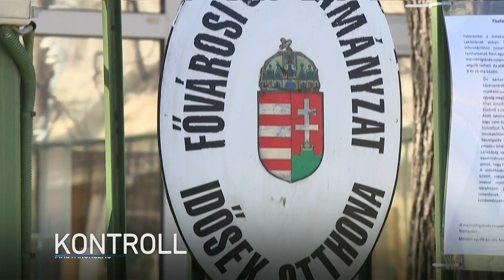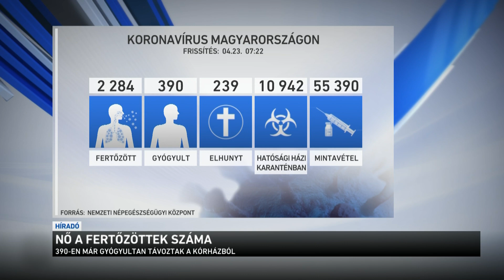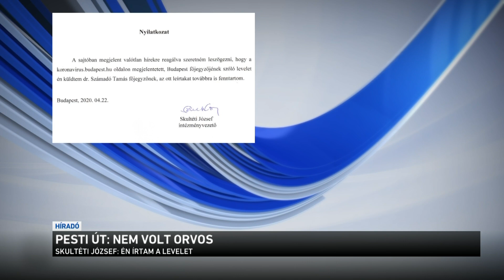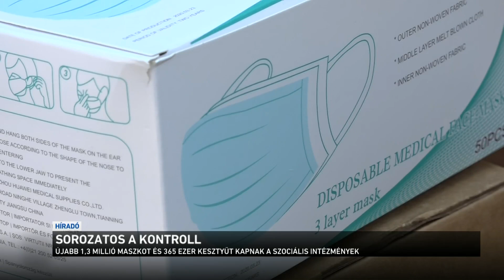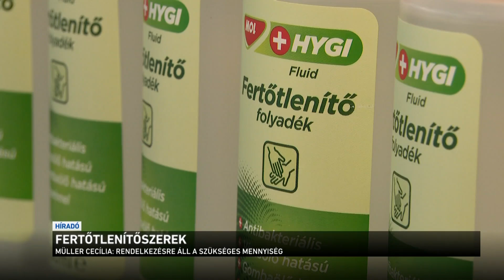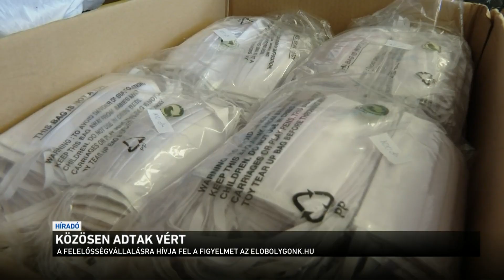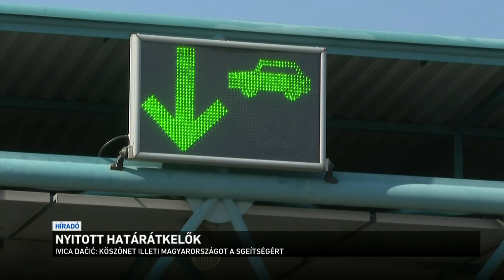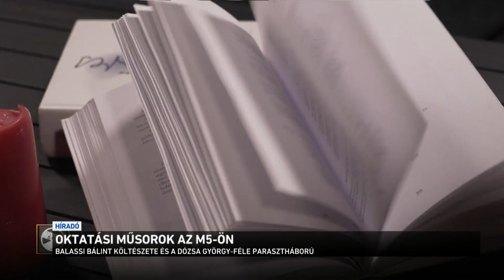Híradó 2020.04.23. 19:30